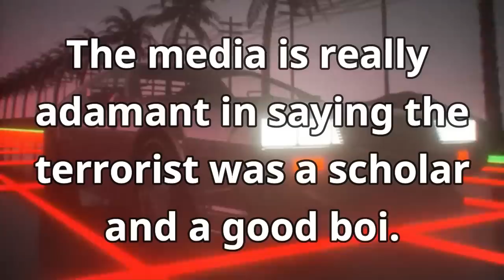The Media Defends the Memory of a Monster